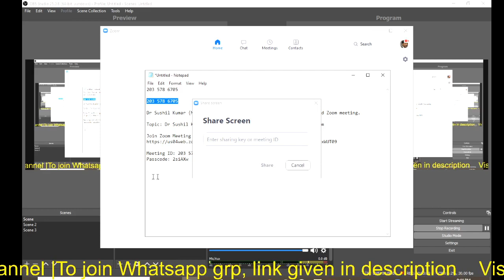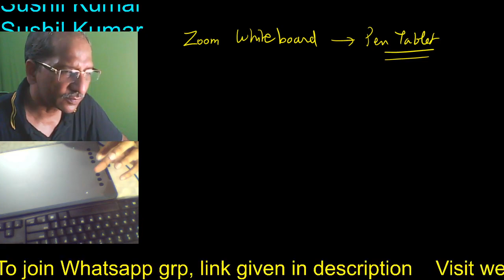Mastering Zoom Whiteboard: How to Use a Pen Tablet for Maximum Productivity ||Zoom Whiteboard 2023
In this tutorial, we'll show you how to use a pen tablet with the Zoom whiteboard for maximum productivity. We will cover everything from setting up your pen tablet to using it for digital drawing and note-taking. Whether you are working remotely or collaborating with colleagues online, the Zoom whiteboard and pen tablet are powerful tools for staying productive and organized. Follow along with our step-by-step instructions and get ready to master Zoom whiteboard with your pen tablet!
Frequently Asked Questions:
How do I use zoom whiteboard with my tablet?
Where is the pen in Zoom whiteboard?
Can you use Wacom tablet with Zoom whiteboard?
How do I use a phone or tablet as a whiteboard in zoom?
Can I use a pen on Zoom whiteboard?
How do you use a pen on a whiteboard?
How do you enable pen on Zoom?
Why can't I write on whiteboard zoom?
How do you write on a whiteboard?
How do you use a digital pen on a screen?
How do I enable my pen on my laptop?
Can I draw on the screen in a zoom meeting?

BUY GRAPHICS TABLET: Wacom CTL-6100WL/E0-CX New Intuos Medium Bluetooth Pen Tablet (Pistachio)
OR
Huion H610 Pro V2 Graphics Drawing Pen Tablet
WEBCAM: Logitech C270 HD Webcam
MICROPHONE: Boya By-M1 Omni Directional Camera Lavalier Condenser Microphone